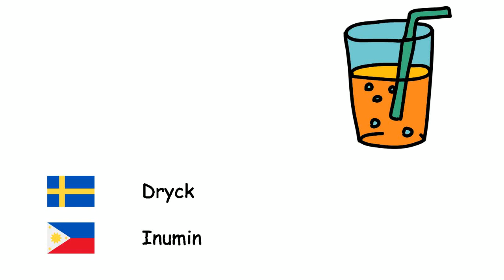Drycker (Filipino) (sv-tl)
Fone TV
sv-tl-3
Mga inumin (Wikang Filipino)
Alkohol - Inuming alkohol
Dryck - Inumin
Cola - Kola
Vatten - Tubig
Mjölk - Gatas
Citronsaft - Limonada
Kaffe - Kape
Cappuccino - Kaputsino
Te - Tsaa
Juice - Katas
Mineral vatten - Mineral na tubig